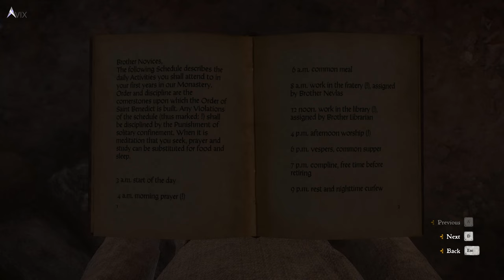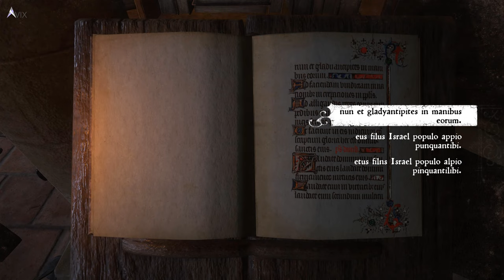Let's Play Kingdom Come Deliverance Part 52 - A Needle in a Haystack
In this part, Henry enters the monastery to live the monastic life, and in order to kill Pious

Major Tips:
In Poverty Chastity and Obedience:
You can steal the letter from Karl rather than waiting for him to wake up (which takes ages). It is inside his chest on the upper floor of the inn, he sleeps at the farthest room with his bodyguard.

In A Needle in a Haystack:
Your gear will be stored in a chest in a separate room within the monastery. It is the room facing the stairs to the 2nd floor where you meet Inquisitor Jaroslav back at The Madonna of Sasau quest line
OR you can just store your gear in your quarters at Rattay near Pirkstein castle, at the ground floor.

Since all of your gear will be taken from you, you will have NO Saviour Schnapps and lockpicks. HOWEVER, you can brew Saviour Schnapps in the monastery itself for free. The monks will always restock the herbs (20 each) and there
will be an alchemy bench inside. You are free to use the herbs and brew anything you want. You will also have 0 Groschen as well.

You DO NOT NEED to manually wait for hours to pass by (In the Cloister SQ). You can always use the wait function (i.e. if your schedule is to go to church and pray for mass from 4am-6am, press T and wait for 2 hrs. Just make sure you're inside the zone
or else the circator will consider that you are ditching the mass and confront you for it!)

To get lockpicks, you will have to persuade Brother Cellarius. You can either buy them (if you get the Groschen stash from Worldy goods quest) OR get any food item in the monastery and trade (sell) it to Brother Cellarius to buy the lockpick.

When in the monastery, you have to follow the schedule or else you will get punished by the circator. You have a maximum of 3 strikes plus each time you successfully persaude them not to punish you. If you get 3 strikes, you get intosolitary confinement which basically means you will have to start your day all over again to the 4th hour. The 21st hour (during the night), because both Circators will be drinking at the cellar.

In the Cloister Sidequest Schedule:
(4th hour) Go to the church for prayer and mass
(6th hour) Eat with the others
(8th hour) (Optional) Go work in the fratery. Report to Provost Nevlas at the alchemy bench.
Concoct two [random potions]. The herbs are in the chest (0/2).
Submit the potion
(12th hour) Go to work in the scriptorium. Report to Brother Cyril, the librarian.
Sit at the table and begin copying.
Submit your work to the librarian.
(16th hour) Go to the church for prayer and mass.
(18th hour) Eat with the others.
(19th hour) Go to bed [Free Time]
(21st hour) Go to bed
The In the Cloister quest REPEATS itself until you actually find out who Pios is and kill him, then run away from the monastery. It is basicalyl your daily routine in the monastery.

There are 5 Brother Novices you need to get aquainted to: Brother Antonius (The first brother novice you will meet and who guides you), Brother Lucas, Brother Siskin and Brother Jodok
Also in this video, we already acquired the book that Brother Nevlas is looking for (this is why you see in my video, Henry says "Oh I got the book", back in Restless Sidequest.
Basically its inside the very hard locked cabinet in the library. You can pick lock it OR you can get access to it freely if you finish the scattered pages sidequest)

In Wordly Goods sidequest, the stash is on a loose pavement tile in the 2nd door past the dormitory. You don't need to report to anyone that you found something (Groschen + dagger), otherwise they'd take it from you.
Remember you will want a weapon to assassinate Pious smoothly.

Timestamps:
00:00 - Poverty, Chastity and Obedience
03:39 - A Needle in a Haystack
14:25 - Touring the Library (A Needle in a Haystack MQ)
16:35 - Getting Lockpicks from Brother Cellarius (A Needle in a Haystack MQ)
23:41 - Talking to Novice Siskin (A Needle in a Haystack MQ)
28:21 - Talking to Brother Librarian and starting the Scattered Pages SQ
31:06 - Libri Prohibiti
38:08 - Meeting Brother Novice Lucas and Circator John
46:13 - Mass
53:18 - In the cloister (doing daily duties)
1:00:01 - Wordly Goods Side Quest
1:00:25 - Buying lockpicks from Brother Cellarius
1:01:57 - In The Cloister (Henry tries to transcribe)
1:04:22 - In The Cloister 16th Hour Mass
1:04:40 - Talking to Novice Jodok
1:08:58 - Talking to the Prior

💰 Like my content? Consider donating Bitcoin:
Native Segwit
bc1qpuu8qjhg2vtrut2e7zsgmgzka9rwvmh3l4p3pn

Segwit
351npxEimvyJpBFKwoZAM5xfq9gSi7ix8h